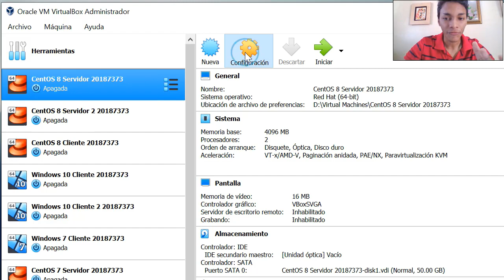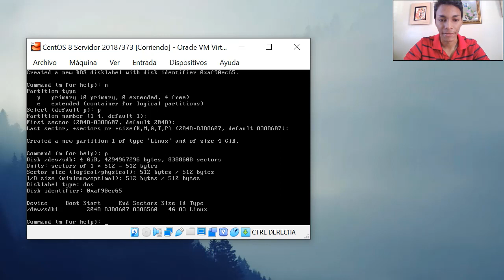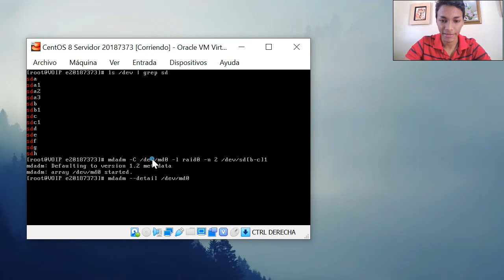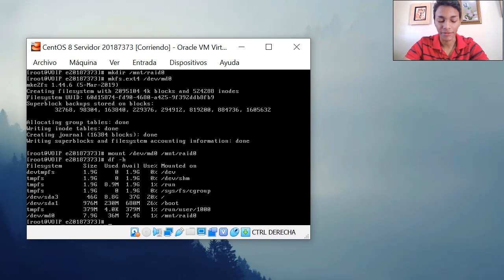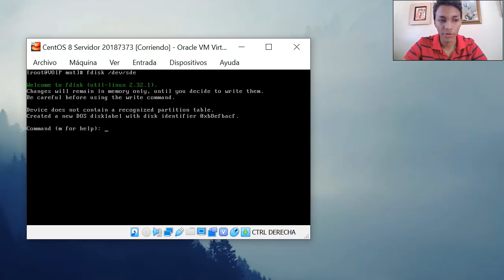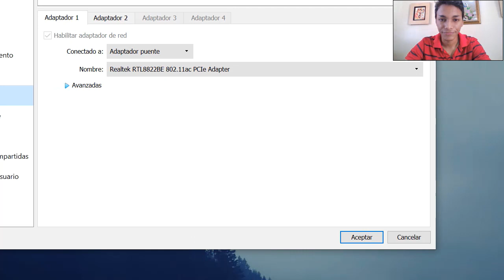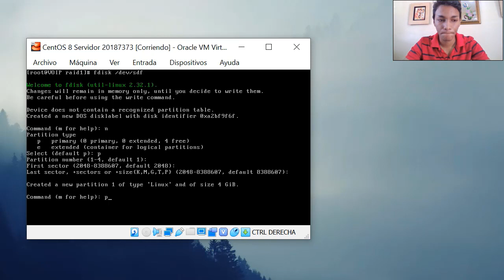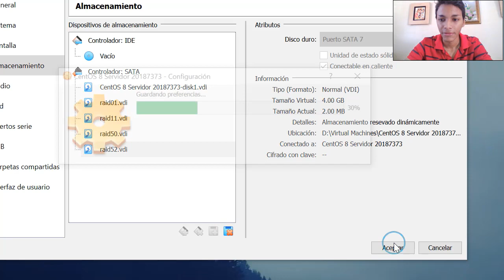RAID 0 - 1 - 5 en Linux (ITLA) - VeryTutos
En este material estaremos viendo la implementación de los RAIDs mas comunes en la actualidad que son el RAID 0, el 1 y el 5 para así mantener nuestra información resguardada en caso de errores o simplemente sumar las capacidades de nuestros discos, una herramienta indispensable a la hora de administrar nuestros servidores.